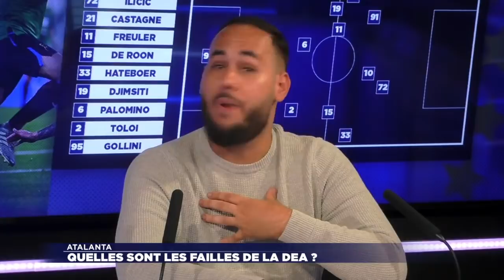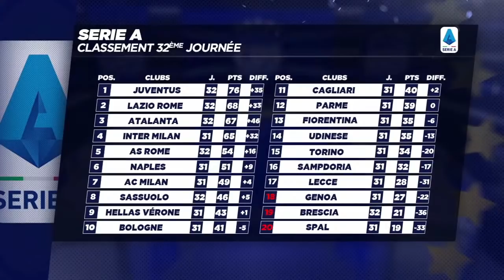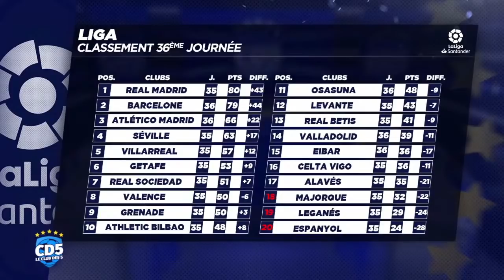Juventus vs Atalanta (2-2) / Valladolid vs FC Barcelone (0-1) - Débriefs #739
La question du soir :
Quelles sont les failles de l'Atalanta Bergame ?

Le programme du soir pour faciliter votre lecture les Socios :
- Juve 2-2 Atalanta : la Vieille Dame n'avance plus (7:19)
- Atalanta : quelles sont les failles ? (24:59)
- Valladolid 0-1 Barça : les Blaugrana retardent l'échéance (47:18)
- Barcelone : Messi égale Henry (59:10)